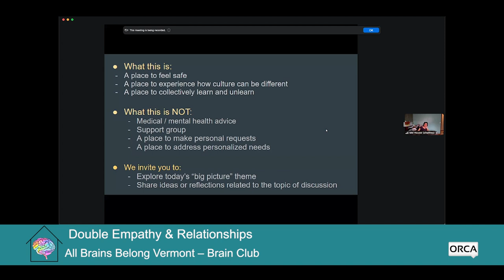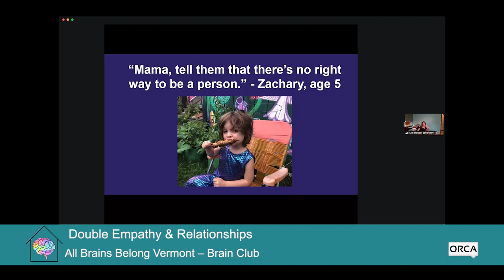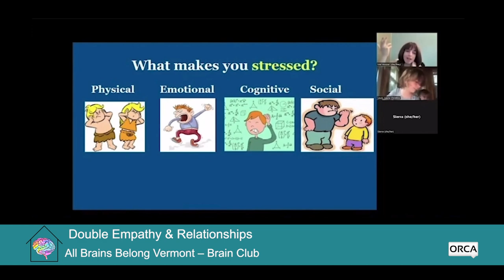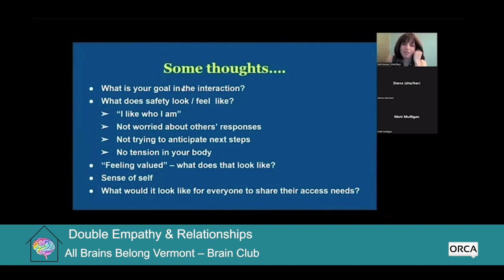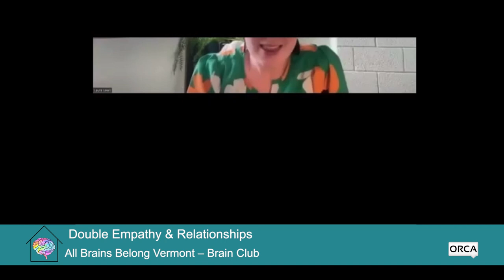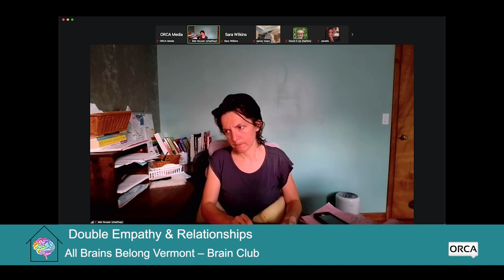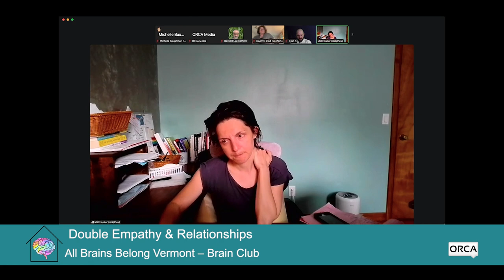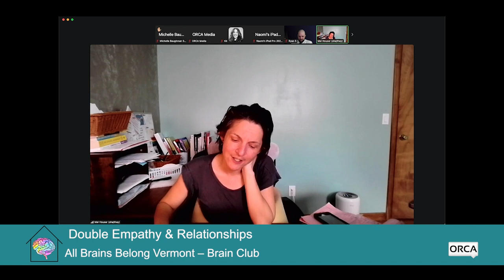All Brains Belong VT - Brain Club: Double Empathy and Relationships 7/9/2024